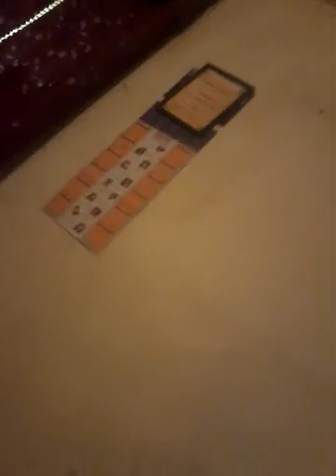Street Girls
Vevo club fans.